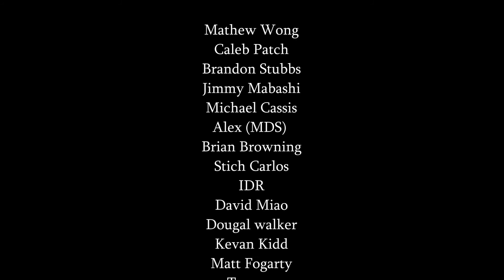WMMT5DX Tournament 2 Final B30 Race3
-a.L, DSTRT, SIEG, Js*kA